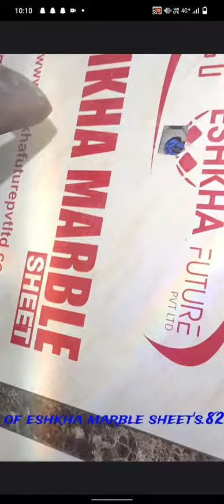step by step how to apply marble sheet's for wall